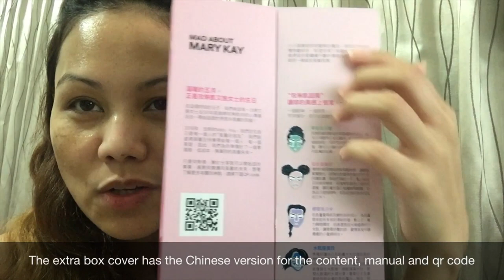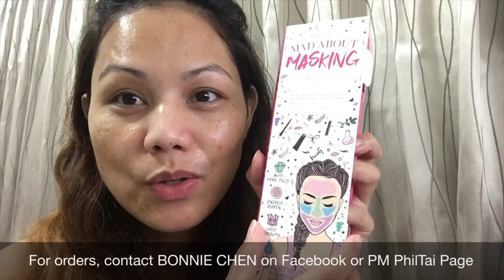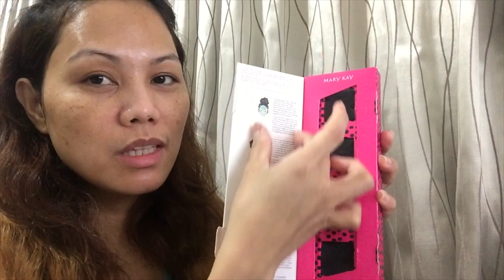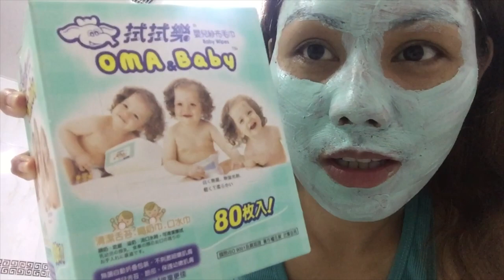Proper Clay Mask Application Tutorial with Mary Kay NEW!! Mad about Masking